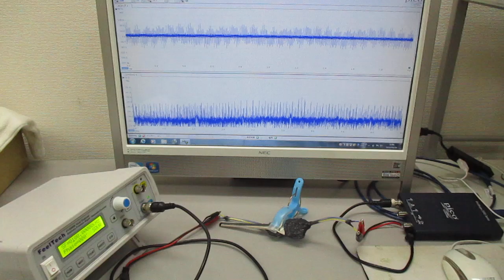超音波発振制御プローブの製造技術（オリジナル超音波検査） ultrasonic-labo